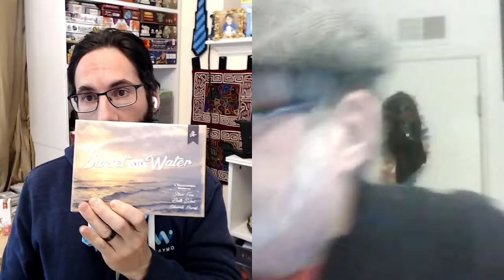Q&A: Scott Rogers - 15 Steps to Make & Sell a Game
For this week's Interview, Scott Rogers joins to talk about his recent blog posts on the 15 steps to making and selling a game. This is the long version :P